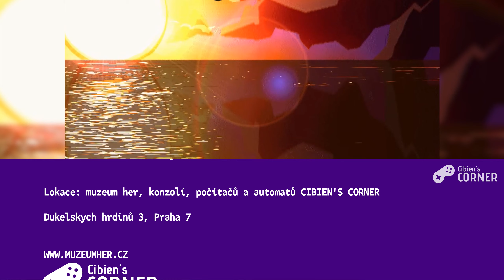CIBIENS CORNER // 2. série #58 ČESKÉ ADVENTURY - HOST – Muzeum Her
Pořad o RETRO HRÁCH - Cibien's Corner
2. série
58.díl - ČESKÉ ADVENTURY - HOST
Polda, Dreamland, Gooka 2,...

Uvádí : Čeněk Cibien a Honza Modrák
Host : Petr Svoboda
Lokace : ARCADE Lite herna v Praze